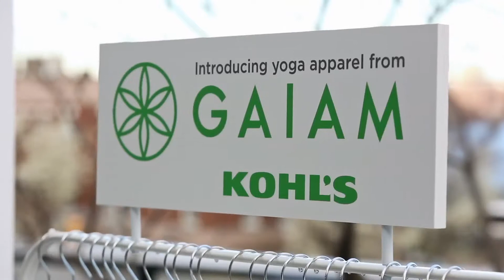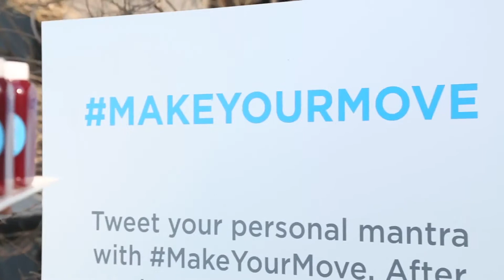Gaiam at Kohl's Apparel Launch Event Gaiam Products Gaiam